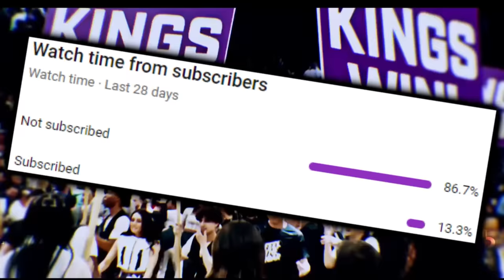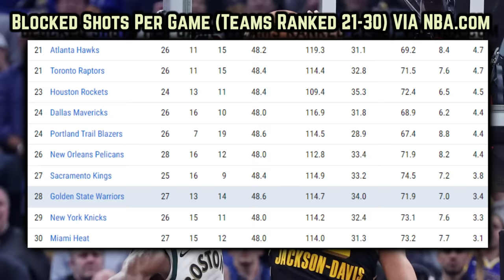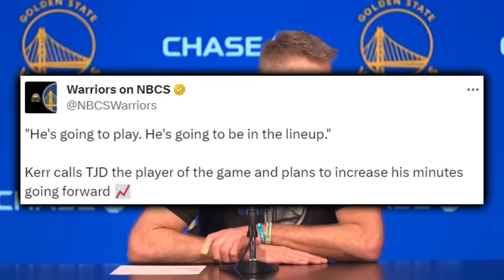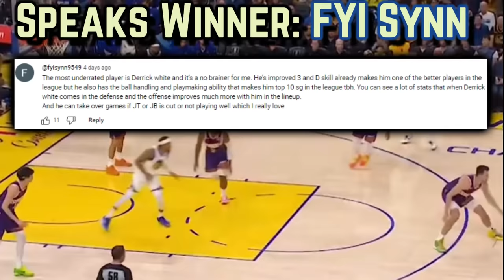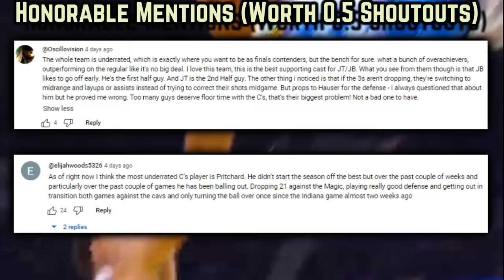The Golden State Warriors FINALLY Got The Memo…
Jackson-Davis’s 12 PPG, 10.5 RPG & 2 BPG In 23.5 MPG over the last 2, have been the backbone behind the Warriors building up much needed near mid-season momentum. The draft steal’s production & much more on Golden State’s current winning streak is broken down in today’s vid

Last Video: The Boston Celtics Weren’t Phased & It’s CONCERNING…

0:00, Intro

0:55, TJD FTW

2:44, Curry’s Streak Ends

3:16, JB VS Wardell

3:36, Curry’s Clutchness

3:56, Kuminga’s Defense & IQ

4:48, Boston Perspective- D White

5:37, Next Man Up

5:54, Two Way Wiggs

6:22, CP 0 Turnovers

6:40, Vintage Klay Rising

6:57, Trayce Is The Word

7:46, Bigger Steal?